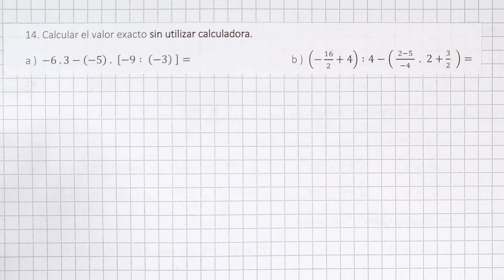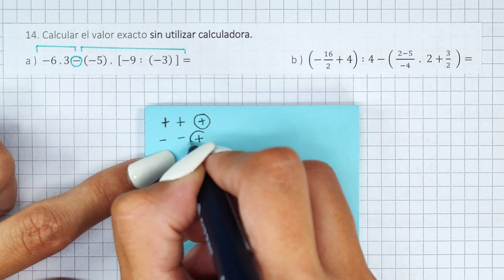CÓMO RESOLVER UN CÁLCULO COMBINADO CORRECTAMENTE - PASO A PASO - Cuadernillo - Ingreso UNS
Comenzamos con una nueva lista de reproducción en donde desarrollaremos los diferentes ejercicios del cuadernillo de nivelación para el ingreso a la UNS (universidad Nacional del sur).

Desarrollamos el punto 14 del cuadernillo, el cual, consiste en resolver distintos cálculos combinados, dentro del conjunto de los racionales.
Para ello aprenderemos a separar en términos y a comprender en que orden se desarrollan las distintas operaciones.

Si es la primera vez que ves uno de mis vídeos te invito a que te unas a mi canal haciendo clic al botón de "Suscribirse al canal" y actives "La Campanita de Notificaciones", para más vídeos de ayuda como este.🙌

También quiero aprovechar esta oportunidad para agradecerles por su apoyo incondicional hasta ahora. Ha sido su constante aliento lo que me ha impulsado a seguir adelante, superando obstáculos y expandiendo mis horizontes en el mundo de la educación en línea. Detrás de cada video que he publicado, hay un esfuerzo incansable por investigar, crear y presentar el contenido de la manera más clara y entretenida posible. Mi  objetivo es que cada uno de ustedes disfrute y saque el máximo provecho de cada contenido que he subido. Cada vez que leo un comentario en el que me cuentan cómo han aplicado lo que han aprendido en sus estudios, mi corazón se llena de alegría y satisfacción.

 Sin embargo, como muchos sabrán, mantener un canal no es una tarea sencilla. Las filmaciones, ediciones y búsqueda de contenidos son significativos. Es por eso que hoy me dirijo a ustedes con humildad y esperanza, para pedir su ayuda y apoyo en esta misión de continuar compartiendo conocimientos y marcar la diferencia en la vida de más personas.

Pueden ayudarme brindándome una contribución a través de un cafecito o el Alias SABRINA.CARRERO

Cualquier contribución económica, por pequeña que sea, tendrá un impacto significativo en mi canal. Con tu apoyo, podré mejorar la calidad del contenido, invertir en mejores recursos técnicos y ampliar las temáticas educativas para cubrir aún más áreas de interés.

Un beso enorme a todas las personas que pasaron a colaborar